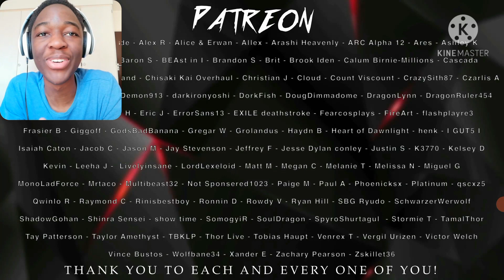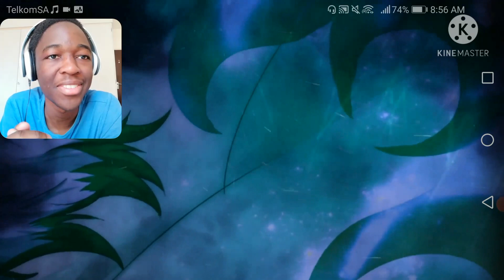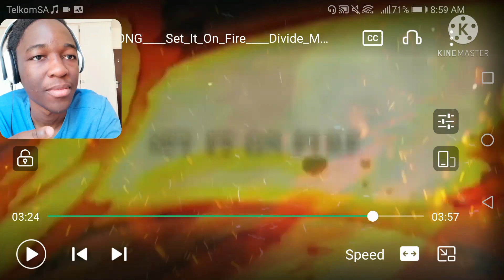RENGOKU SONG | "Set it on fire" | Divide Music | Reaction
Yet another Rengoku song. Divide Music song. It is flames